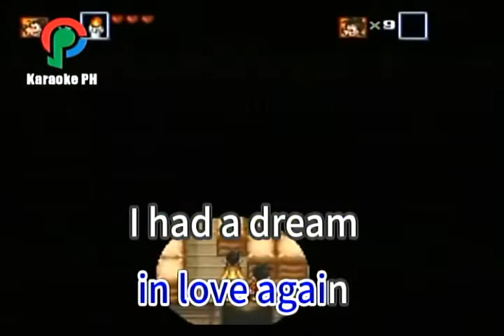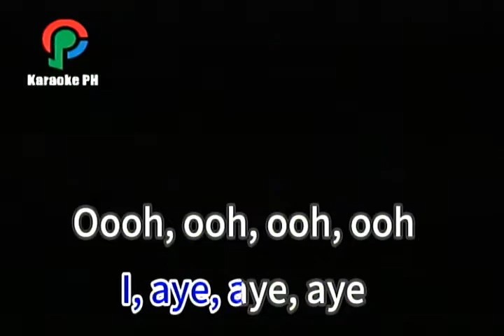Mariah Carey I Still Believe Karaoke